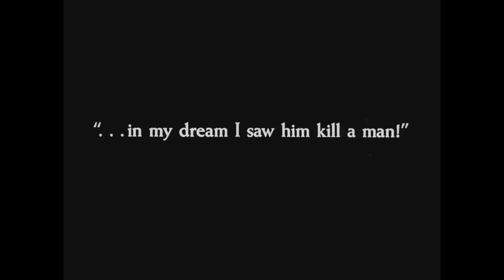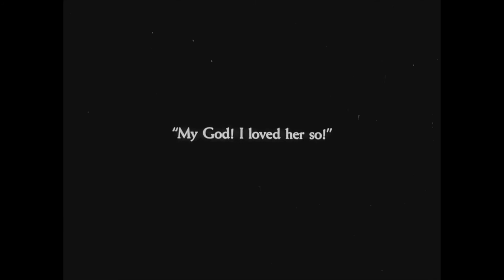Evelyn Preer ~ The First Black Movie Star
Evelyn Preer in scenes from the 1920 film Within Our Gates. She was the first black leading lady in Hollywood. ~ You can see more @